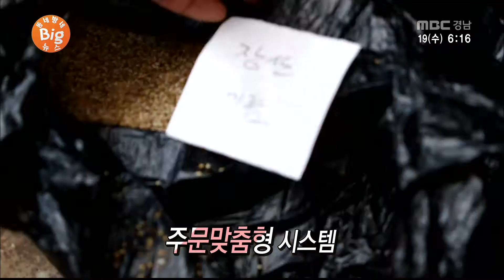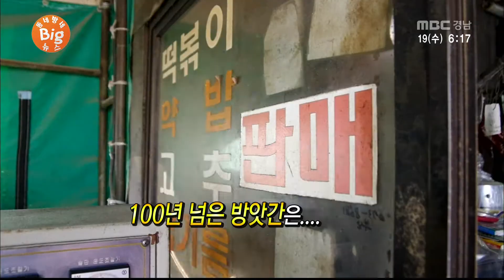동네방네 BIG 뉴스 11월 19일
동네방네 BIG 뉴스 11월 18일

- 노래로 여는 뉴스

  낡고 오래되었지만 풍요로운 이곳, '100년된 방앗간' (고성 배둔시장)